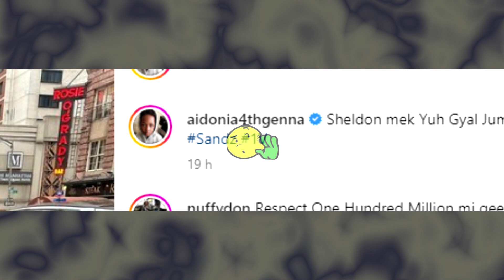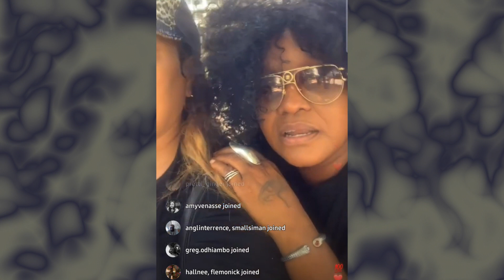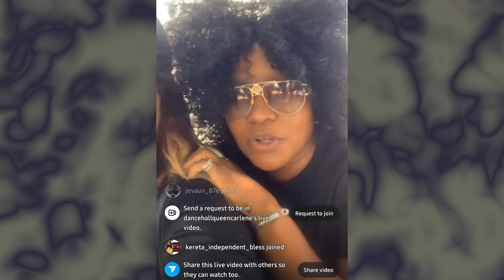POPCAAN wish this on BOUNTY | MASICKA Shock Fans | Celebrities Protest 8 Y.O K!||ing | AIDONIA React